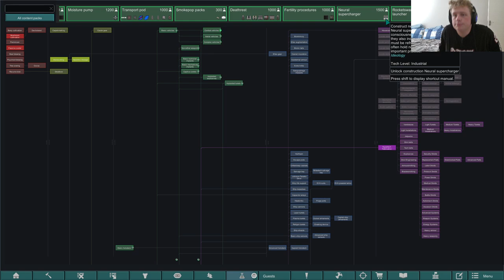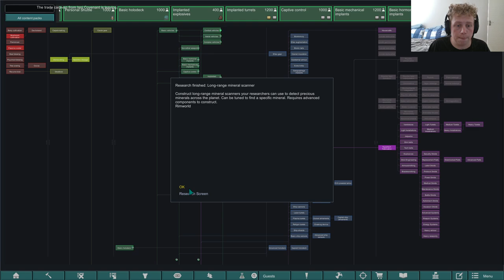Rimworld Clone Camp Ep 17: ARE WE STABLE?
Welcome to The Rim

I'm Gnome, welcome to my World, this is episode seventeen of my Rimworld Clone Camp Playthrough.